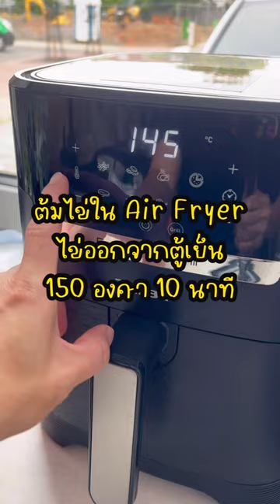เฮลท์ตี้เบรคฟาสต์